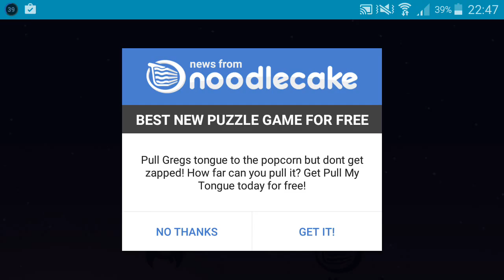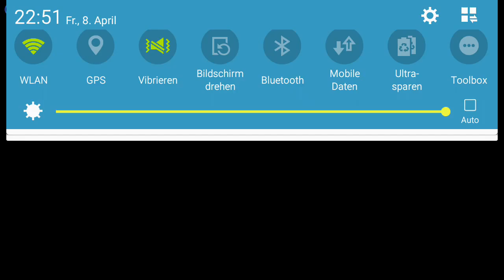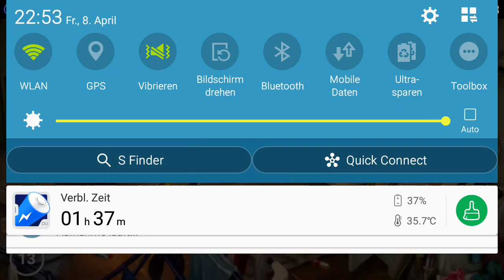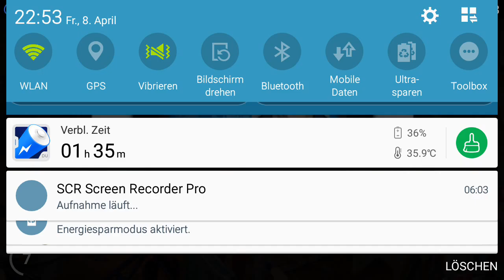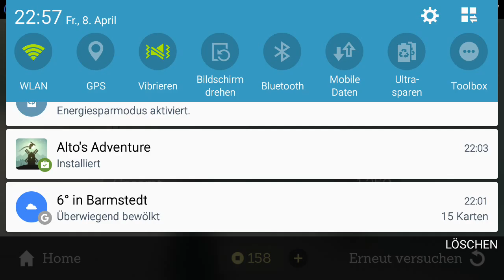ALTO ADVENTURE Indie game #1 Wunder hübsches spiel ^-^